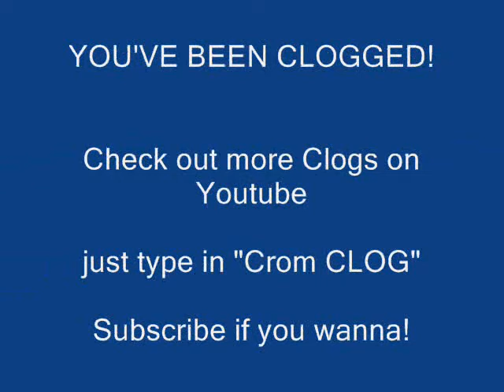CLOG: Crom talks about using a mask for protection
Crom talks about the swine flu and wearing a mask